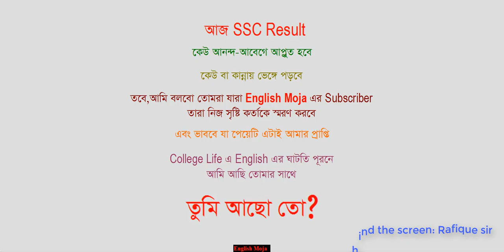SSC Result 2019,You & I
Talk about SSC Examineee-2019